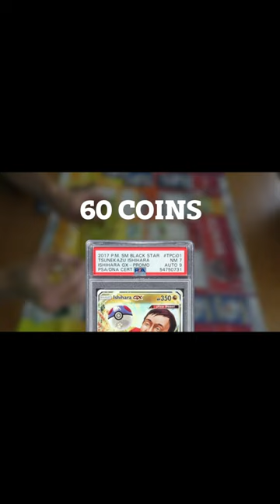Ishihara GX Promo Card - $250,000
Looking to learn about some of the most expensive pokemon cards in the world? In this video we are going to do just that.